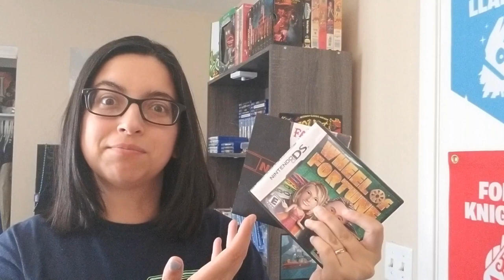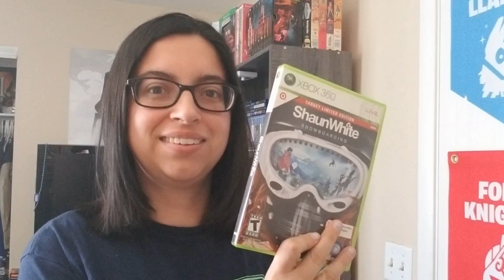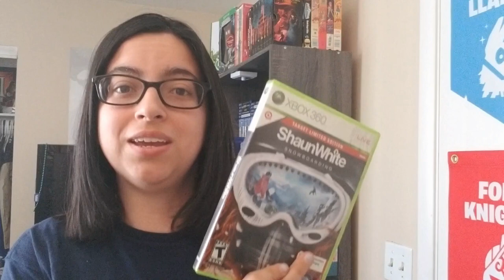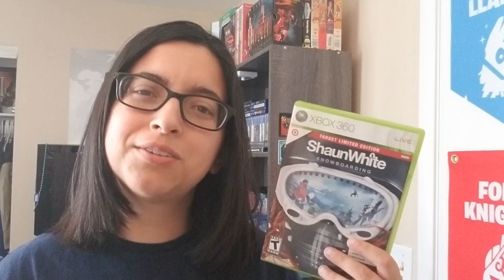5 Game Series/Types of Games I Dislike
This is a response to David retro games played badly's video.

Intro was made by Russ Lyman.